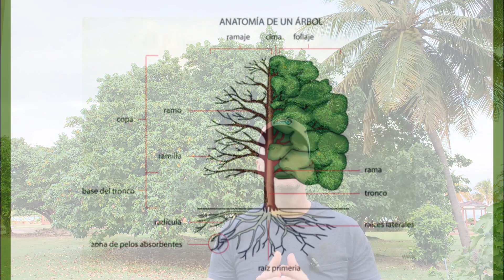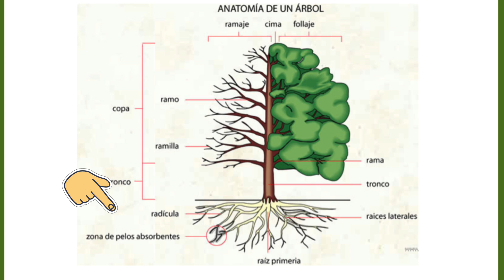ENTRENAMIENTO DE RAÍCES (Un Buen Método Que Puede Mejorar)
En este video corregimos el método de entrenamiento de raíces que tan popular se ha hecho.￼

Gracias por tu respaldo al canal

Registro de email para unirte a grupo privado de notificación mensual y material adicional (gratis) Contacto